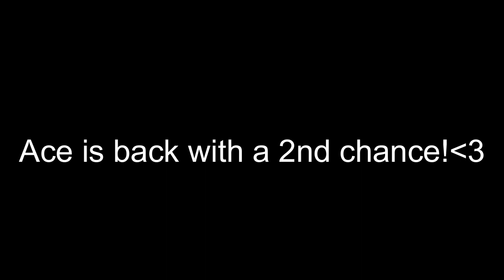QUICK VID: ACE IS BACK WITH A SECOND CHANCE...